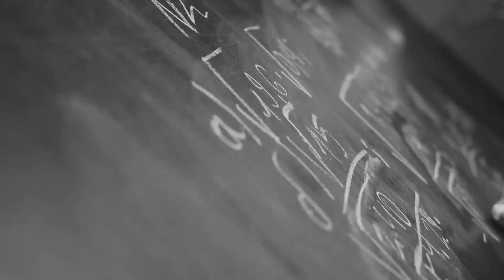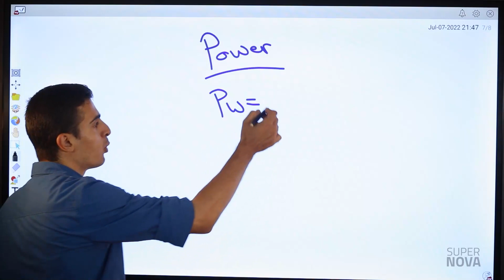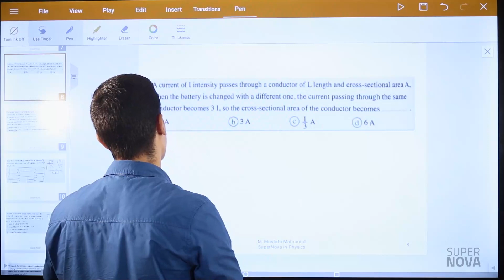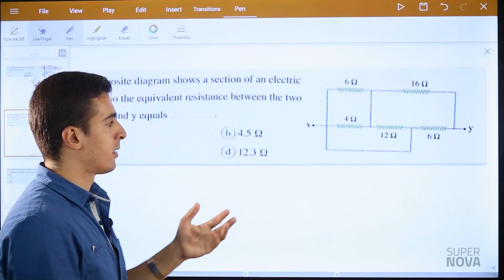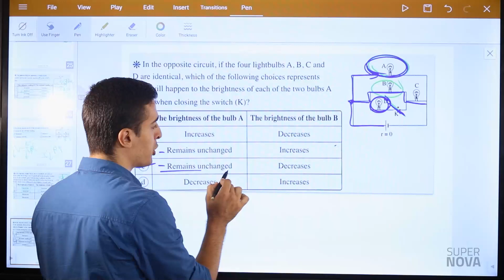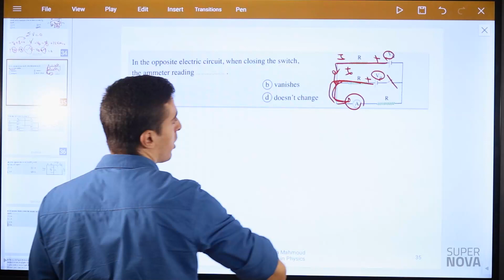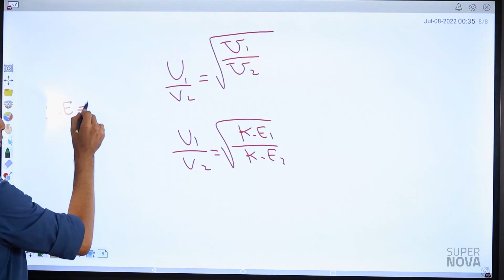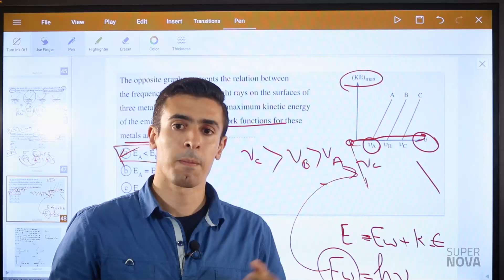Exam night part 1 ch 1 and 5